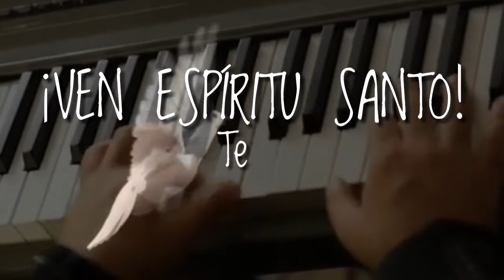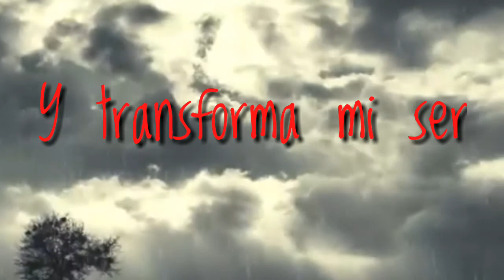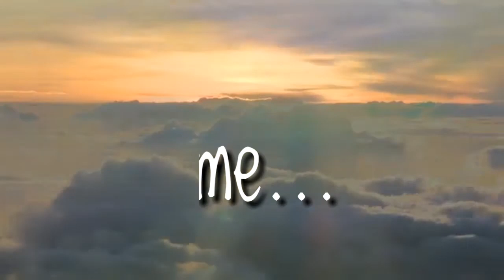VEN ESPÍRITU SANTO (te abro mu corazón)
PRODUCCIÓN EJECUTIVA: SIlvia Mertins
ARREGLOS Y TECLADOS: Ishua Obadía (México)
GRABADO EN: 30 Segundos Audio Studio Guatemala (Ender Barrientos)
PRODUCCIÓN DE VIDEO: Silvia Mertins